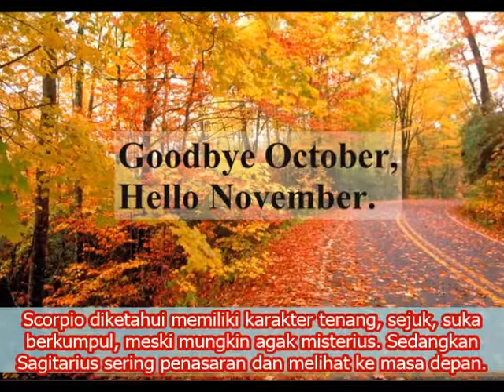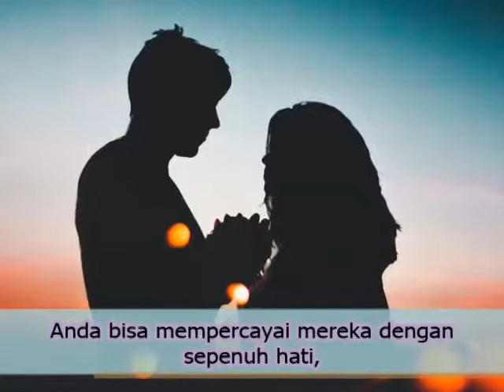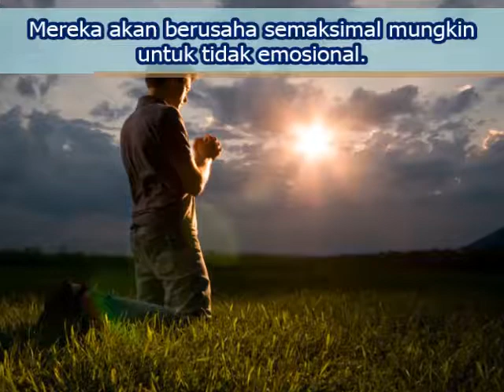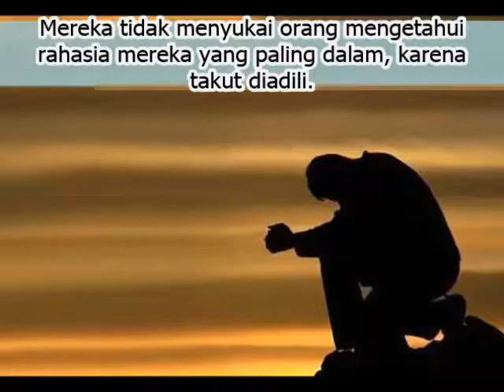Inako TV : November, Si Setia Yang Keras Kepala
7 karakter orang yang lahir di bulan November.